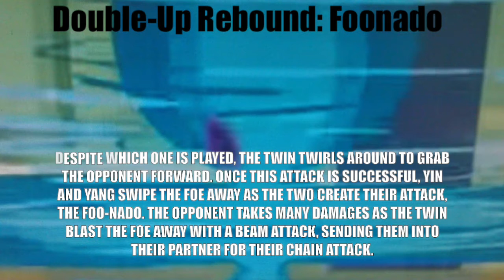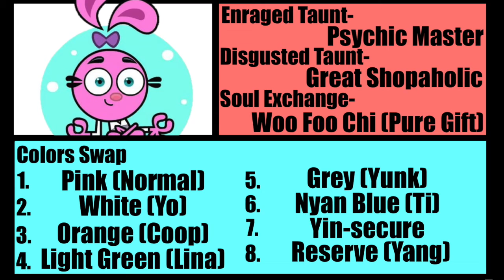Full Gear Reckoning - Yin and Yang